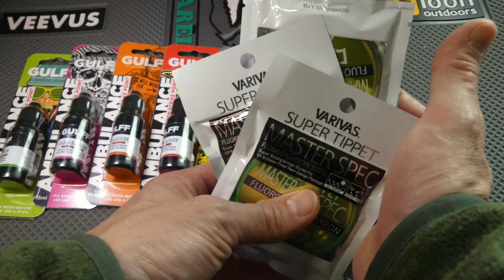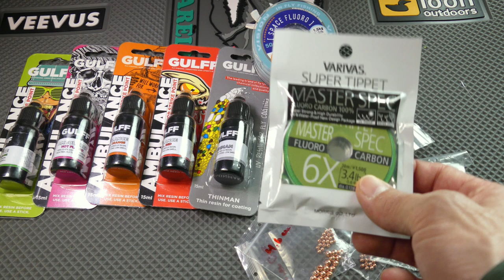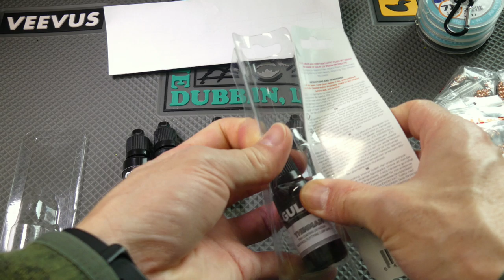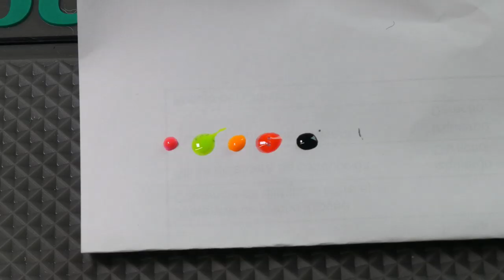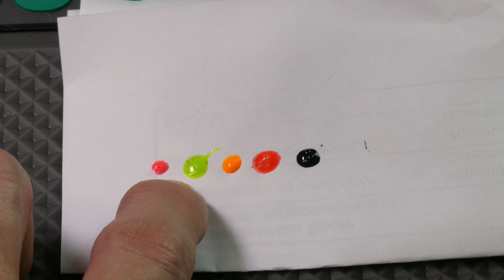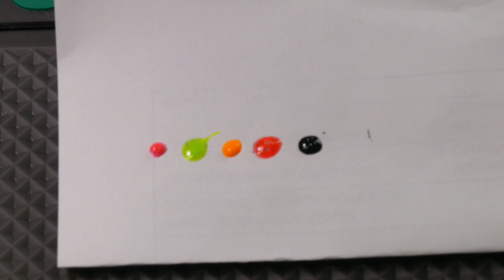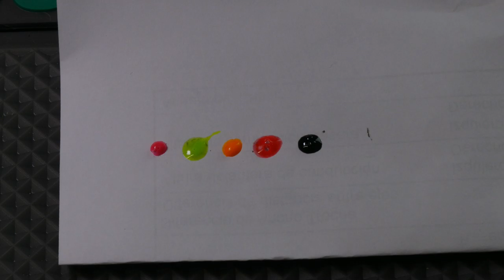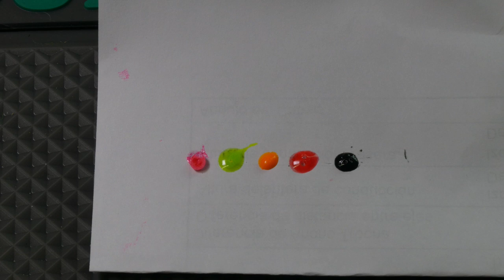Primeras impresiones resinas UV de Color Gulff y tippet de fluoro Vision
Primeras impresiones de las resinas UV de la marca Gulff en una amplia gama de colores: hot pink, hot orange, hot red, hot chartertruse y delgada. La clásica y la negra ya las tenía.
Tambien una pasada por los tippet de fluorocarbono de la marca Vision.
Aproveché el vuelo y compre varias bolas de tungsteno ranuradas para el atado de perdigones en color cobre, Chile Pesca Mosca tiene varios diámetros a la venta en colores negro, plateado y cobre.

Revisión linterna UV Gullf Pro 365 para el atado de perdigones o de moscas que usen resinas UV